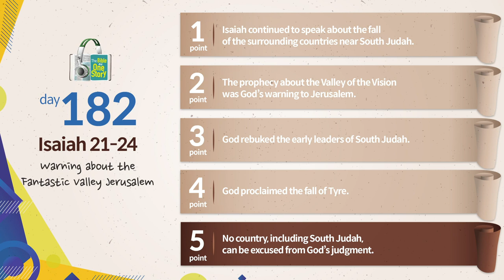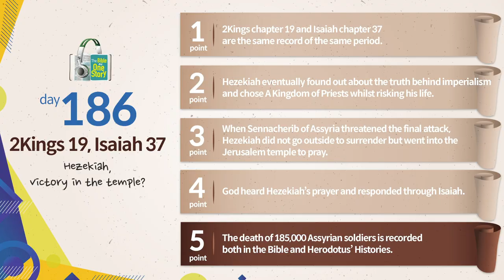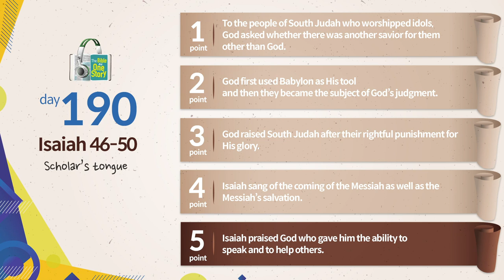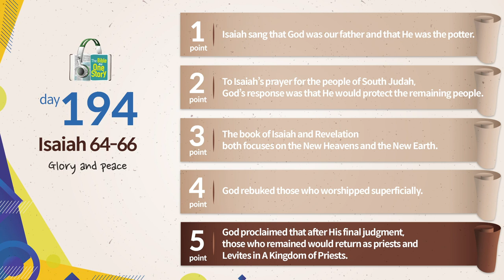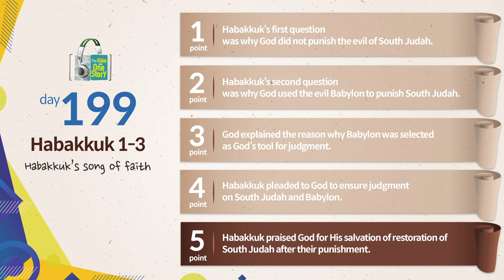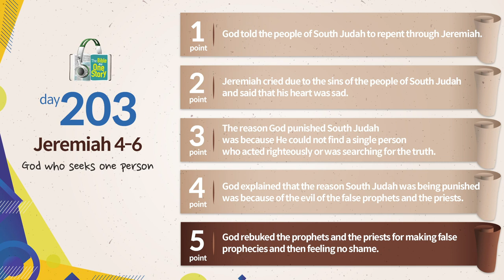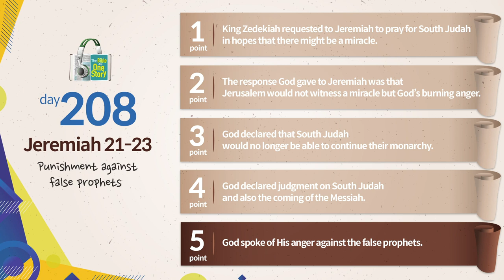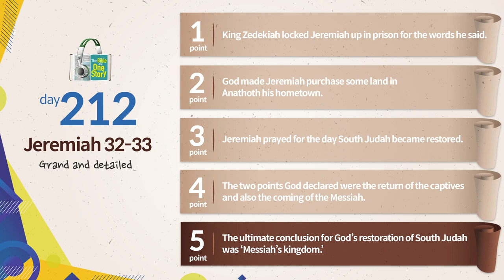Monthly Tongdok | Day 182~212 | Isaiah 21~Jeremiah 33 | Tongdok Bible APP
Monthly Tongdok | Day 182~212 | Isaiah 21~Jeremiah 33